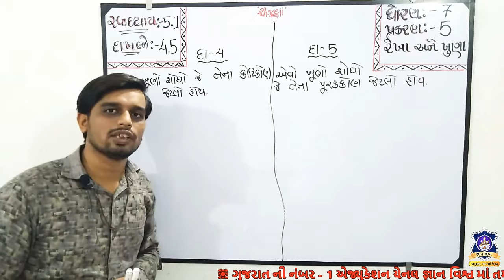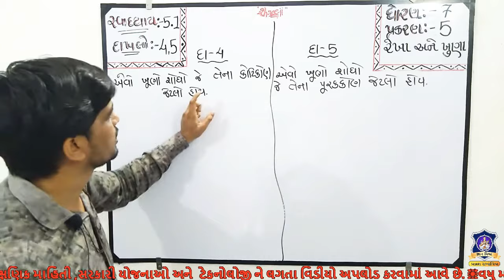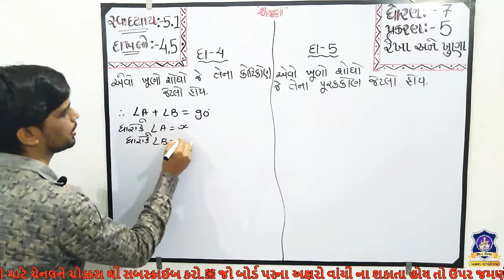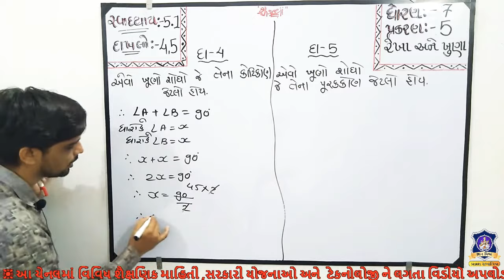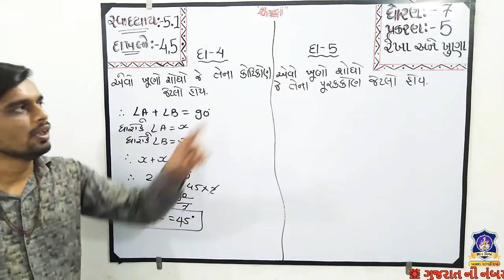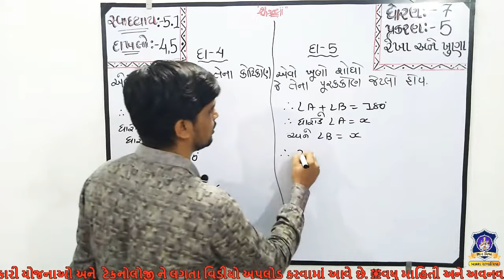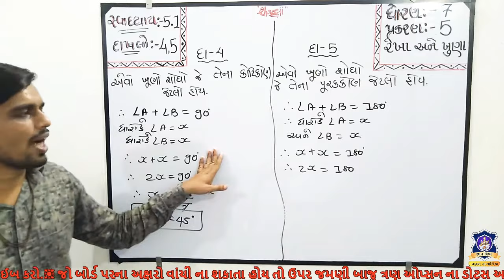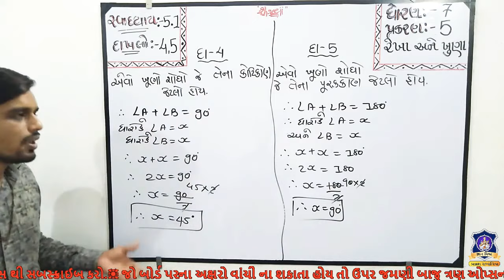STD 7 SWADHYAY 5.1 dakhlo 4 , 5 Rekha Ane Khuna CHAPTER 5 Maths NCERT in gujarati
પ્રકરણ – 5